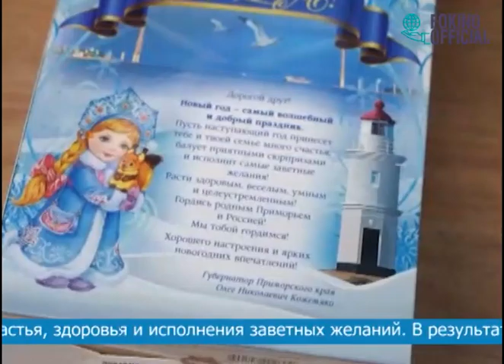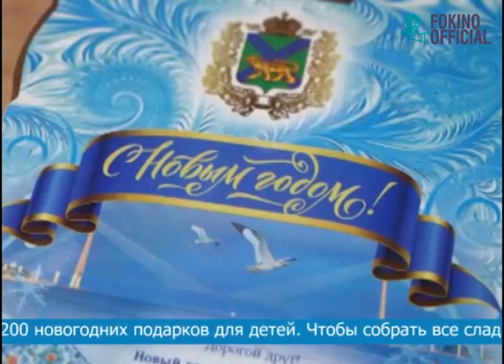СЛАДКИЕ ПОДАРКИ ОТ ГУБЕРНАТОРА ДЛЯ ДЕТЕЙ ПРИМОРСКОГО КРАЯ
Сладкие подарки детям. «Приморский кондитер» готовит новогодние наборы юным приморцам от Губернатора края Олега Кожемяко. Праздничные посылки в преддверии Нового года получат более 187 тысяч детей.